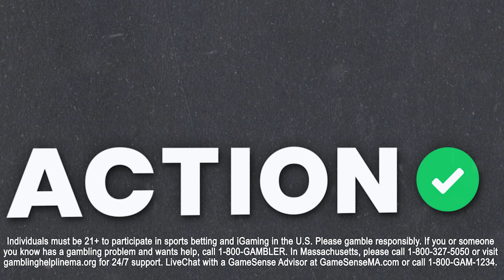Bet These UNDERRATED Teams in College Football Week 9! CFB Picks & Predictions | BBOC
Action Network college football experts Mike Ianniello and Mike Calabrese give their picks in the Group of 5 for the Week 9 games on Big Bets on Campus presented by BetMGM!

00:00 - Introduction
00:58 - G5 Heroes Of The Week
04:45 - Bowl Game Projections
06:58 - BetMGM Offer
07:22 - Week 9 Best Bets
15:04 - Caldera + Lab Offer
16:11 - 5 Round Robin Picks
32:32 - Underdog ML Parlay
42:14 - Final Picks